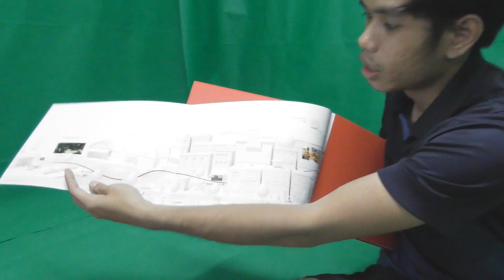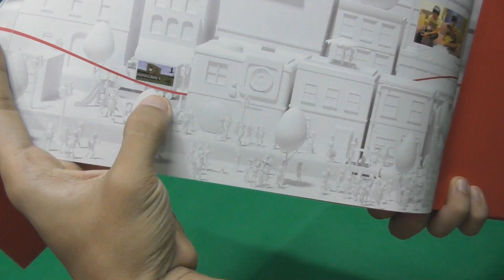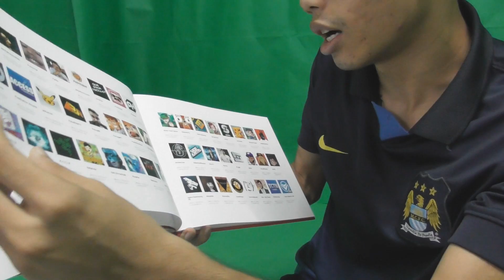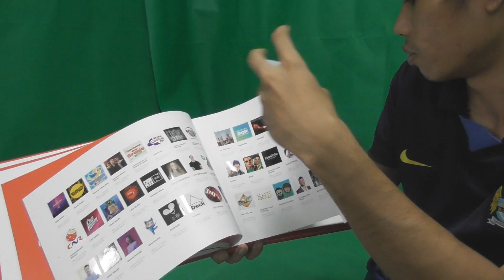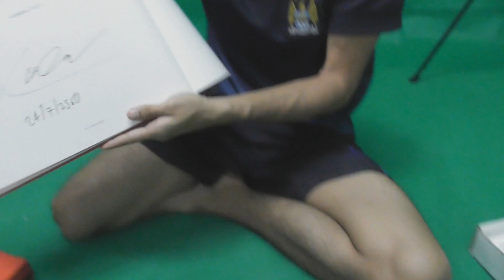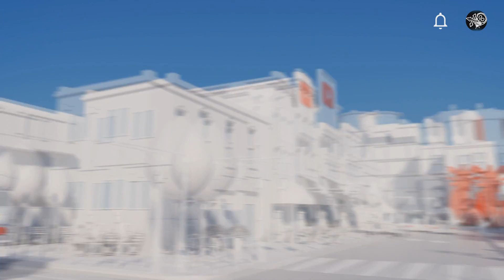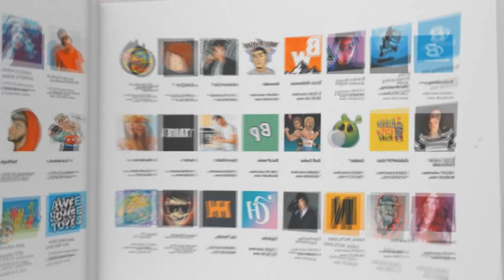Youtube ส่งอะไรมาให้ที่บ้านกันนะ?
อีกช่องทางสำหรับการชม Livestream

ซื้อสินค้าสุดเท่ของ Xcrosz ได้ตลอด 24 ชม. ที่นี่

My PC
-CPU : Intel Core i7-5820K 3.30GHz
-Video Card : MSI GTX 1070 (8GB)
-Mainboard : X99S GAMING 7 (MS-7885)
-RAM : 32 GB DDR4 BUS2133
-PSU : 850W
-Windows 10

Gaming Gear
-Keyboard : Logitech G810
-Mouse : Logitech G403
-Mousepad : Steelseires
-Headset : Logitech G633
-HTC VIVE